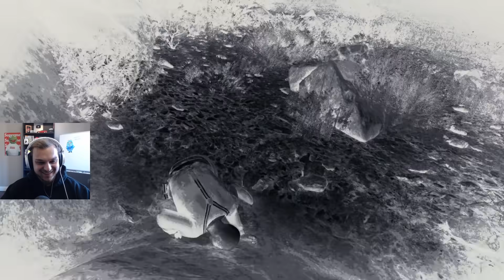Pissing Off PETA For 19 Minutes